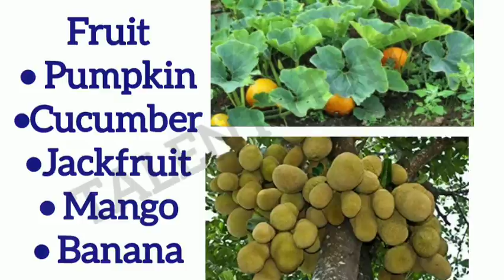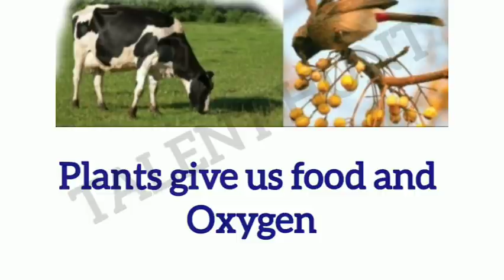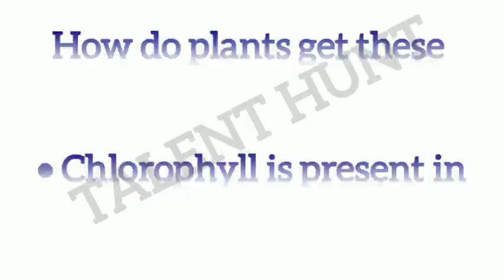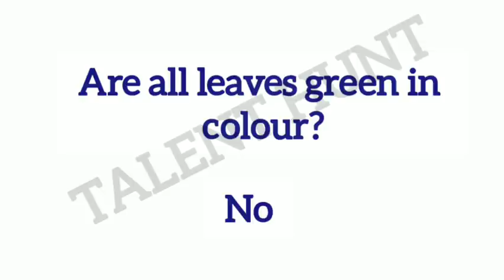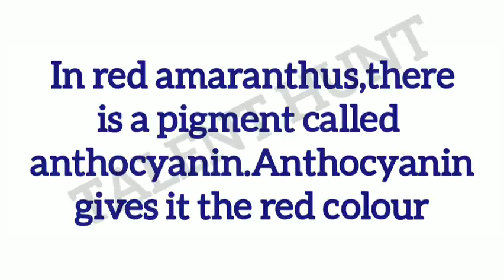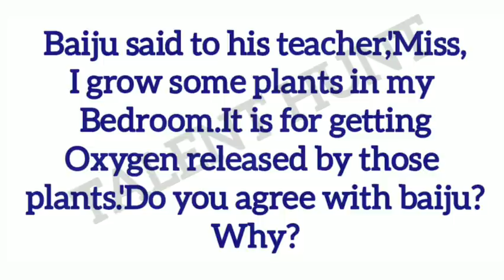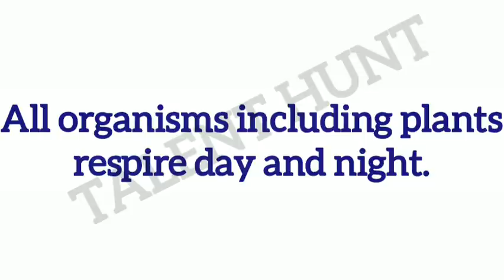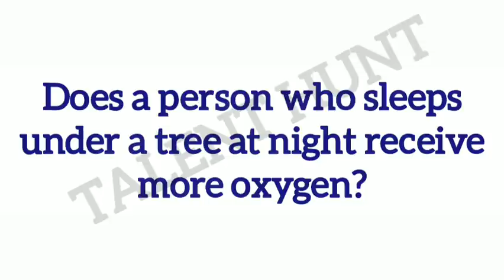kerala syllabus 5th standard basic science chapter 1 know the plant world closely#keralasyllabus